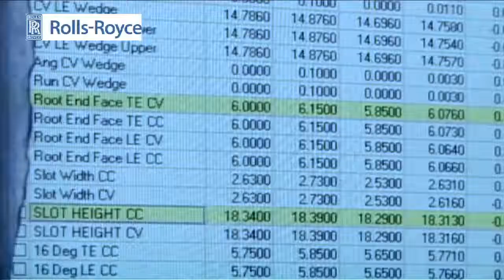Rolls Royce - finalist video ROCCO 2013 - Excellence in Manufacturing WINNER